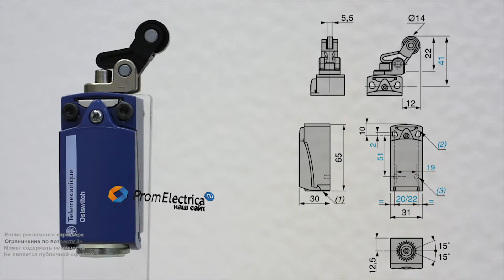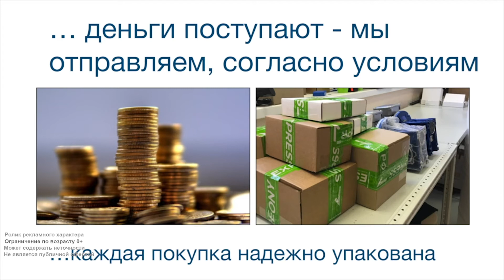ZCD39 + ZCDEG11 + ZCE27 Концевой выключатель ZCD 39 + ZCD EG11 + ZCE 27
Технические характеристики:
Стальной роликовый плунжер вертикального срабатывания. Специфичный толкатель с минимальным ходом. Нажатие от объекта, движущегося параллельно корпусу выключателя.Если Вам нужен легкий и прочный концевик, стоит выбрать вариант с корпусом из алюминиевого сплава. Специальное покрытие позволяет избежать коррозии. Изделие чуть тяжелее пластика. Это дает возможность установки на конвейерные линии, лифты, подъемники, упаковочное и другое оборудование.
Присоединение: кабельный ввод G-11
Cтепень защиты IP66, IP67